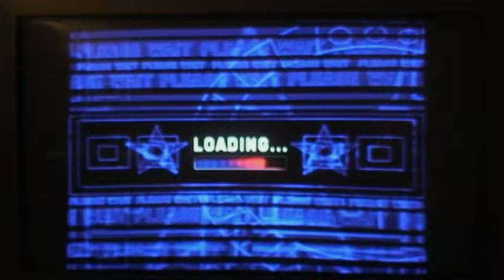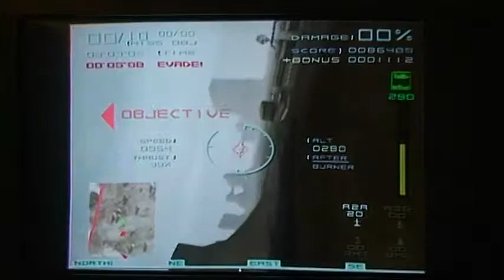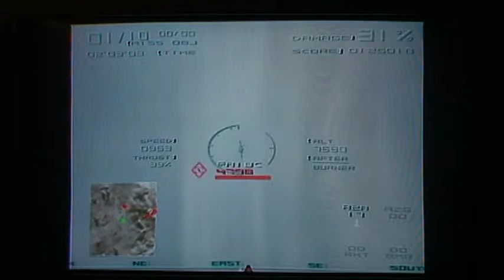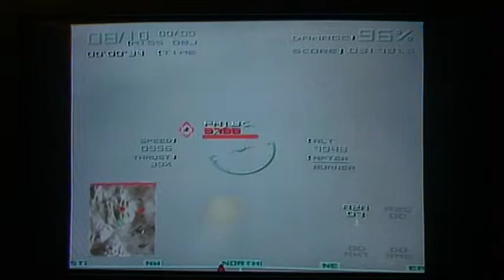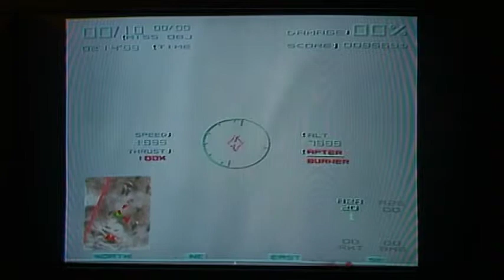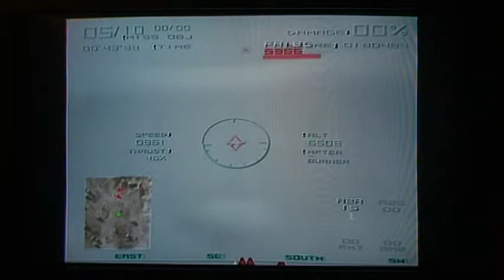Let's play Top Gun:Combat Zone part 34:Shpongle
Who came up with that password...